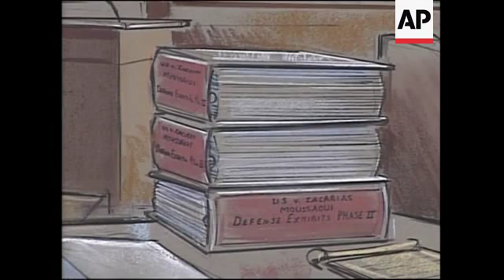Latest from death penalty trial, adds more reaction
Alexandria, Virginia
POOL
1. Security vehicles carrying September 11 defendant Zacarias Moussaoui
2. Wide exterior of federal courthouse
AP Television News
Alexandria, Virginia
++Sketches: MUST COURTESY BILL HENNESSEY++
3. Sketch of Moussaoui in court
4. Sketch of Moussaoui''s case book
5. Moussaoui in court, tilt to judge
6. Moussaoui testifying
7. Moussaoui testifying, pan to attorneys
8. Judge, pan to Moussaoui
POOL
Alexandria, Virginia
9. SOUNDBITE: (English) Abraham Scott, Husband of Victim of September 11 attacks:
"I unequivocally believe that Moussaoui should receive the death penalty and I do believe that his two hours plus testimony before the defence as well as the prosecutor, I think really convinced all of the jurors that he''s guilty, as well as he''s not insane and I do believe that, I personally believe that they will come back with the death penalty."
AP Television News
Alexandria, Virginia
10. Moussaoui testifying
11. Prosecutor, pan to Moussaoui
12. Various of Moussaoui with Quran
AP Television News
New York
13. Debra Burlingame, sister of captain of flight 77 (plane that crashed into Pentagon) talking to media
14. SOUNDBITE: (English) Debra Burlingame, Sister of captain of flight 77:
"One of the family members turned to me and said:  ''This defence attorney isn''t defending Moussaoui, he''s defending himself,'' and his defence of this case and Moussaoui made mince meat of him frankly because he came off as extremely articulate, very intelligent, highly nuanced thinking and you can call him a fanatic and you can call him wrong, you can call him a predator, a murderer, you can call him a terrorist, all those things but you cannot really listen to him and call him crazy. He is in complete command of his faculties and I find that far more frightening than the concept of a quote ''wannabe terrorist'' who is coo-coo (mad). He is not a ''wannabe terrorist'', he is a terrorist and there is nothing coo-coo about this man."
15. Wide exterior of courthouse where Burlingame watched trial on closed-circuit television
STORYLINE:
Confessed al-Qaida conspirator Zacarias Moussaoui said in court on Thursday that he was happy to hear accounts of Americans suffering as a result of the September 11 2001 attacks on New York and Washington.
Taking the witness stand for the second time in his death-penalty trial, Moussaoui mocked a Navy sailor who wept on the stand as she described the death of two of her subordinates.
Moussaoui said he had "no regret, no remorse" about the September 11 attacks.
Asked by a prosecutor if he would like to see it happen again, Moussaoui said: "Every day until we get you".
Offering a lengthy explanation of why he hated Americans, Moussaoui criticised the United States'' support for Israel.
Moussaoui told jurors that Islam required Muslims to be the world''s superpower as he looked through a copy of the Quran searching for verses to support his assertions.
Assailing his court-appointed lawyers, Moussaoui suggested they preferred the fame of a high-profile trial rather than seeking a change of venue to move the case away from Virginia, a state with a reputation for jurors amenable to the death penalty.
The husband of one September 11 victim said he felt sure the jurors would decide that Moussaoui was guilty.
"I personally believe that they will come back with the death penalty," Abraham Scott said.
At several points during his afternoon testimony, Moussaoui acknowledged that he had lied when it had suited his interests throughout the course of his four-year case.